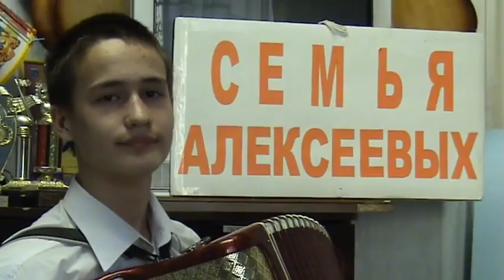Люби меня нежно АККОРДЕОНИСТ Алексеев Андрей MPG 480p